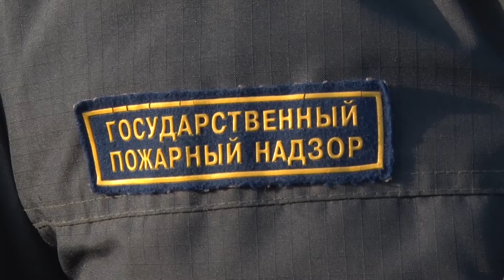Мониторинг сотрудниками МЧС сельской местности